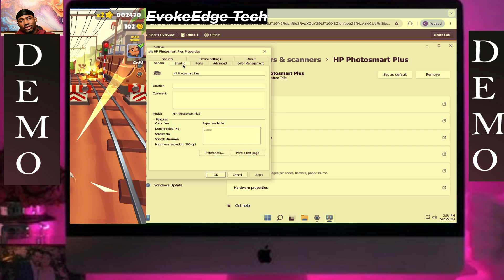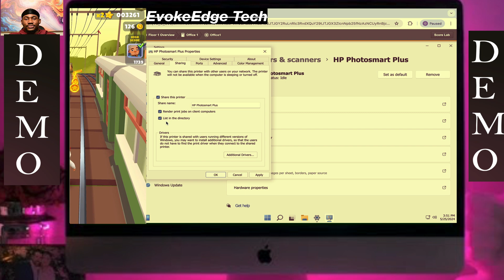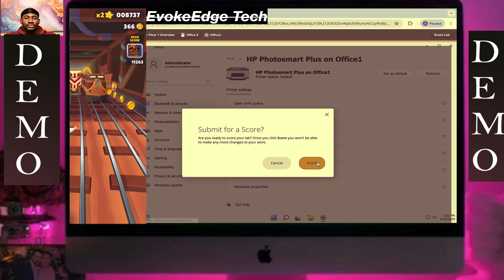TestOut LabSim: Configure Network Printing